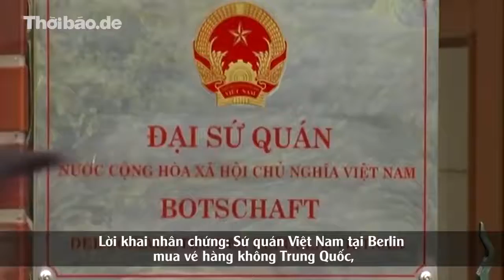Tin tiếp theo về vụ bắt cóc trịnh xuân thanh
Lời khai nhân chứng tại Tòa án cấp cao Berlin hôm 8.5.2018: Đại sứ quán Việt Nam tại Berlin đã mua vé máy bay hàng không của Trung Quốc, cử nhân viên áp tải „người tình“ Đỗ Thị Minh Phương về Hà Nội, trong đại án bắt cóc Trịnh Xuân Thanh ở Đức.
(Trung Khoa – Thoibao.de tường thuật tại chỗ, ngay khi diễn ra phiên tòa thứ 4 xét xử nghi phạm mật vụ Việt Nam Nguyễn Hải Long tại Berlin)